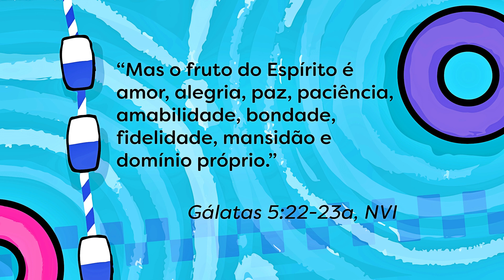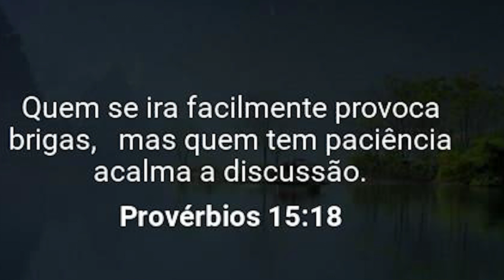Chácara Kids │ Fruto do Espírito - Deixe pra lá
Queridos Pais,

Hoje vamos conversar sobre "Paciência".
Como é difícil ter paciência quando uma situação não acontece do jeitinho que queremos.
O Rei Salomão era muito sábio e deixou seus pensamentos registrados no livro de provérbios, um dos versículos nos diz:

“Quem se ira facilmente provoca brigas, mas quem tem paciência acalma a discussão.”  Provérbios 15:18

A primeira parte do versículo fala a respeito de pessoas que se descontrolam facilmente, perdem a paciência e provocam brigas.
Acredito que ninguém queira fazer isso, mas às vezes acontece e precisamos arrumar o que ficou desarrumado.
Podemos pedir a ajuda do Espírito Santo de Deus para nos ajudar a manter o controle e não perder a paciência, e se por acaso acontecer, Ele pode nos ajudar a consertar tudo.

A Segunda parte do versículo de Provérbios 15:18 diz que quem tem paciência acalma a discussão.
Uma pessoa paciente pode dizer palavras sábias e realmente acalmar uma situação difícil, ela procura não dizer coisas que vão piorar ou dificultar o entendimento entre as pessoas ao seu redor.

Convide seus filhos a pensar em suas atitudes e como cada um de nós podemos fazer grande diferença no mundo através de nossas atitudes.
Não podemos conseguir sozinhos, mas o Espírito Santo sempre estará presente em nossas vidas para nos ajudar.

“O que você faz hoje pode mudar o mundo ao seu redor."

Deus Abençoe!

Comunidade Presbiteriana Chácara Primavera
contemporânea • criativa • acolhedora • transformadora